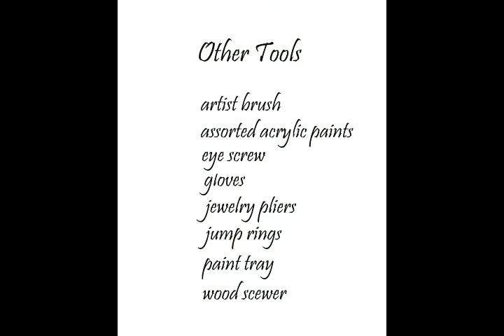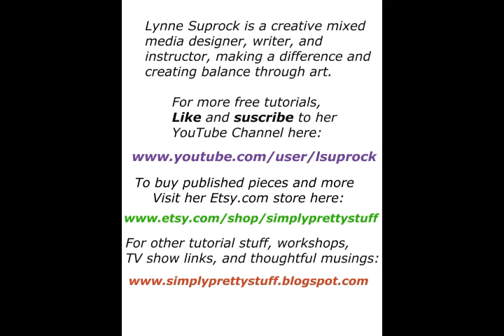How To Transform Sea Urchins Into Art: Art Project Share 10 By Lynne Suprock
Learn how to transform collected sea urchins into beautiful colorful tassles or pendants. Cold connections, using Apoxie Sculpt by Aves, harden like porcelain, allowing perfect jump ring adhesion to trail ribbons, beads and chain.